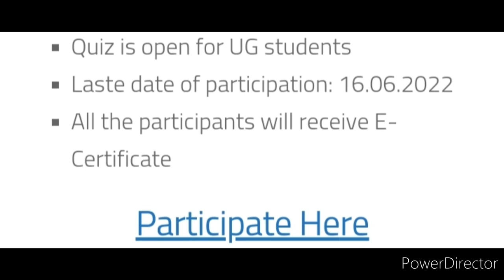QUIZ COMPETITION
Organizer: Kalasalingam Business School

Quiz is open for UG students
Laste date of participation: 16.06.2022
All the participants will receive  E-certificate

3 Best A4 size Drawing books set in affordable amount